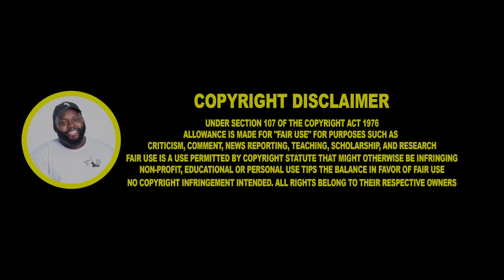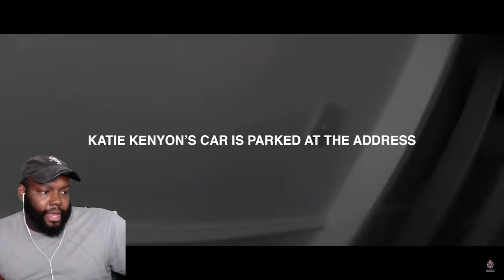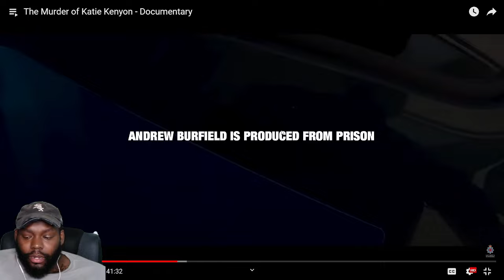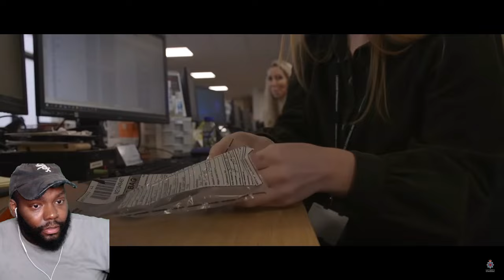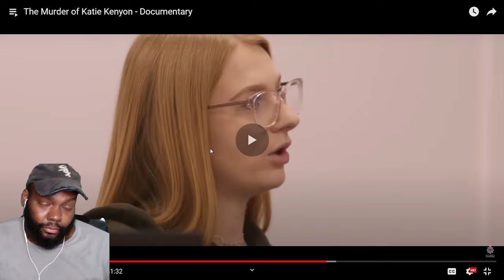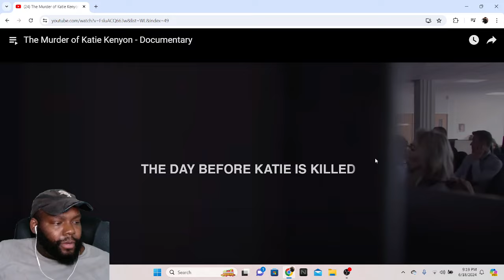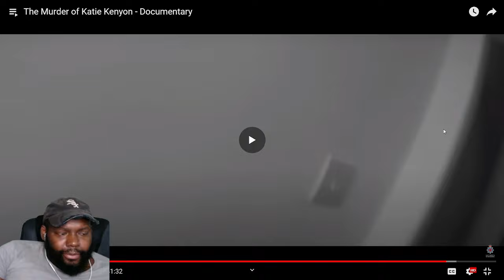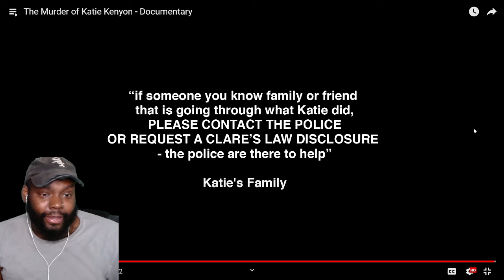CHICAGO DUDES REACTION TO The Murder of Katie Kenyon - Documentary